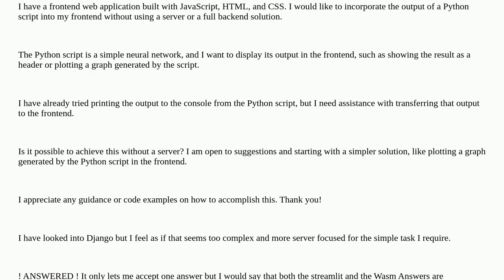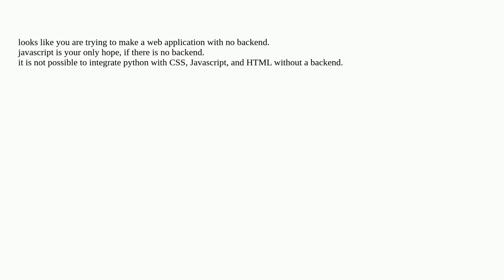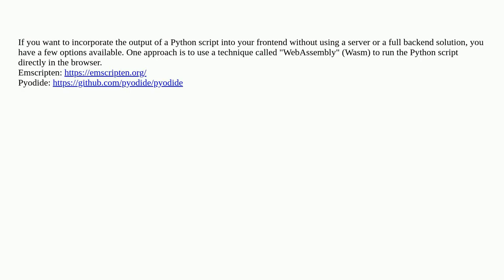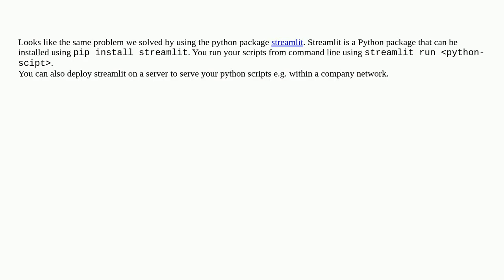Is it possible to integrate python with CSS, Javascript, and HTML?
A special thanks goes out to the community

  django python html javascript web